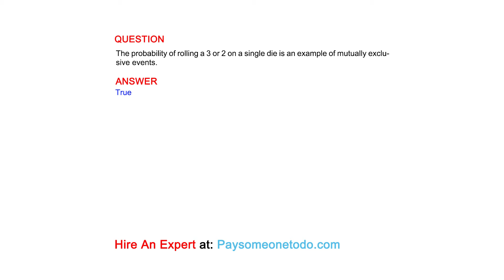The probability of rolling a 3 or 2 on a single die is an example of mutually exclusive events.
QUESTION